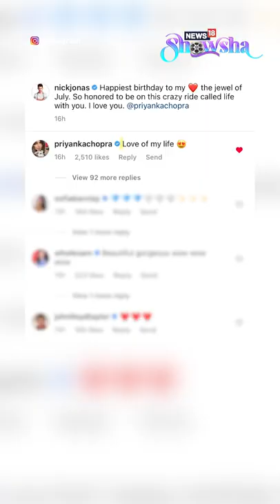Inside Priyanka Chopra's 40th Birthday Party On The Beach | Photo Courtesy Nick Jonas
Priyanka Chopra rang in her 40th birthday at the beach with husband, Nick Jonas -- who shared a string of photos that gave a glimpse into the actress's mini bash. And Nick's message for his lovely wife took our heart away!